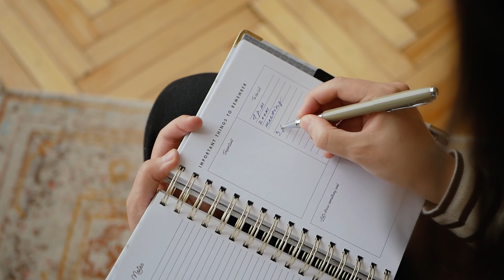How I Stay Motivated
Wanna know how to be successful in South Africa? Want to know how to be more motivated and achieve your goals today. Then this video is perfect for you. As a South African Youtuber, I always need to be at my most motivated when creating content and getting work done, when life gets tough then motivated and consistency gets me through. In this video I explain how I stay motivated and how I maintain my mindset throughout the day to achieve my goals.

🔵 South African YouTuber, How I stay motivated, how to get more done, how to be more focused, how to be the best version of yourself.

Thank you so much for your time and for reading my entire description. Have an amazing day further and 𝒔𝒕𝒂𝒚 𝑨𝑾𝑬𝑺𝑶𝑴𝑬!